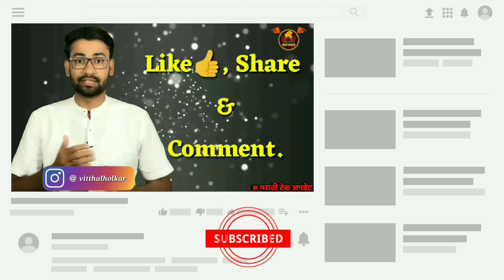फेसअ‍ॅपची क्रेझ; पहा कोणत्या टेक्नॉलॉजीने म्हातारपणाची फोटो येतायत एवढे बरोबर.